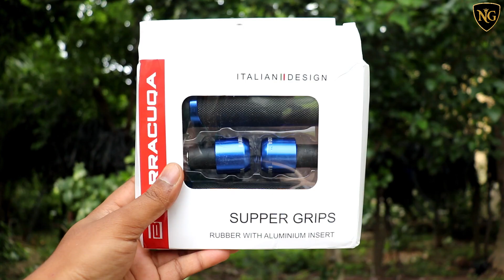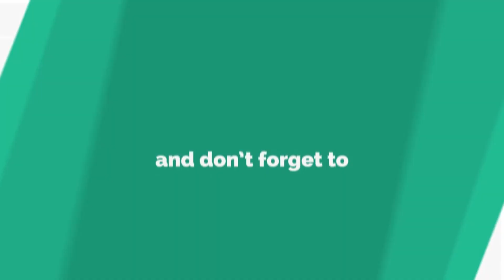Barracuda Handle Grips Installation.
Best Handel Grips for All Bikes And Scooter.
Easy To Install At Home. Perform Simple Steps To Install Barracuda Grips On Your Bike.